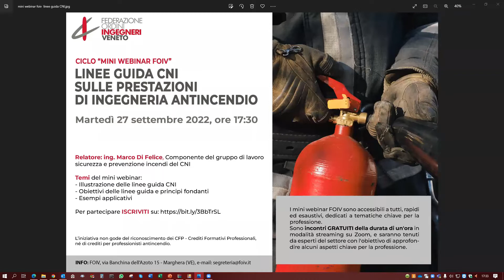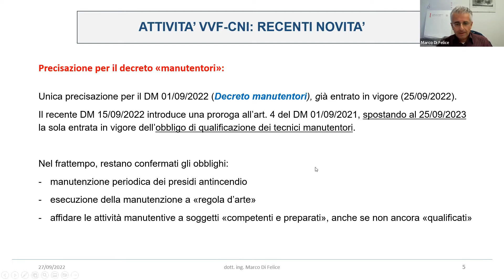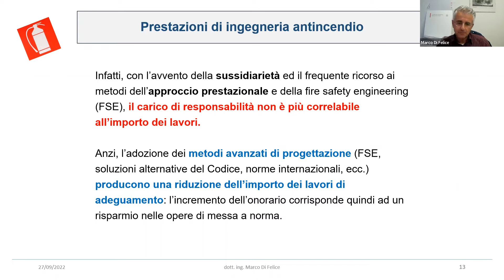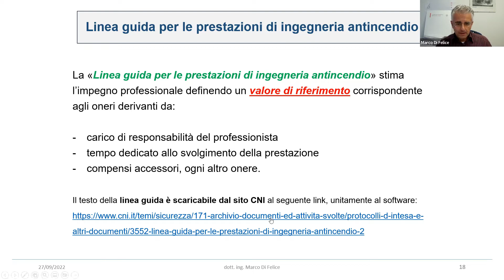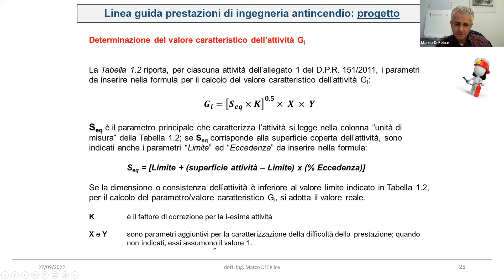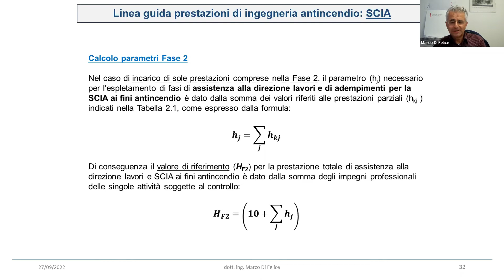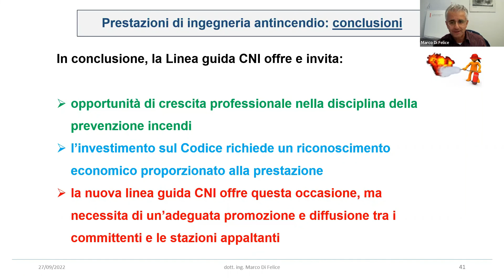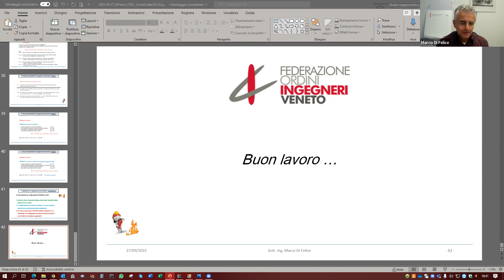Mini Webinar FOIV: Linee Guida CNI sulle prestazioni di Ingegneria Antincendio